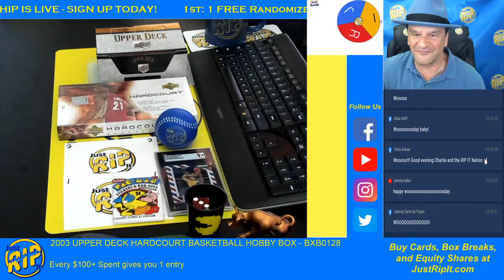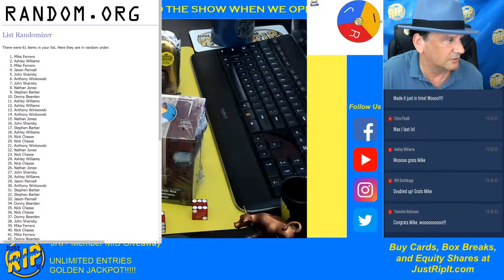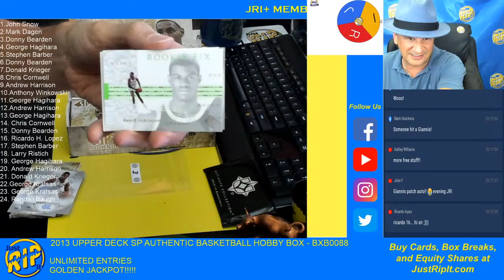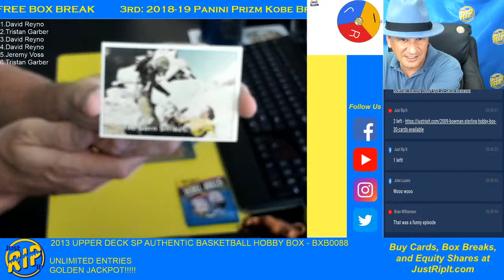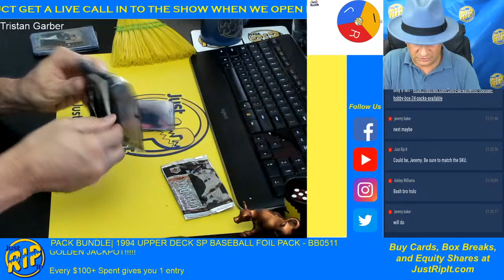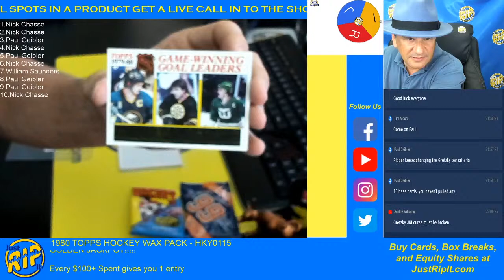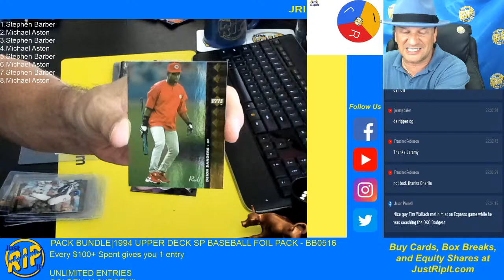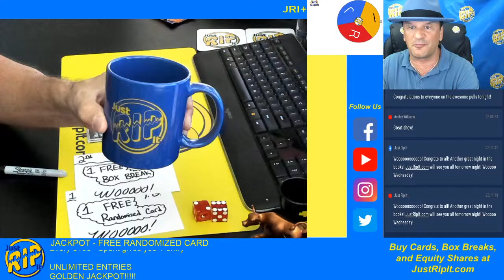Just Rip It Live Stream - GRADE PARADE + RIPPING BOXES! + NEW 1994 SP FOIL PACK! - 8/11/20